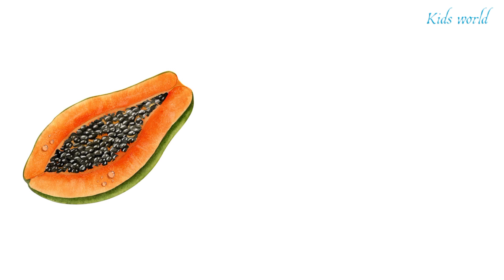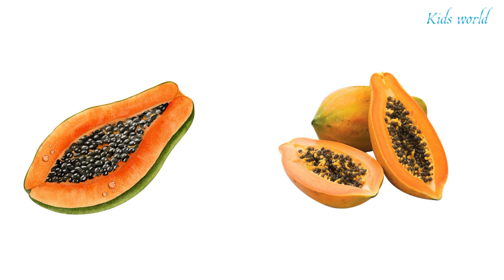One.. More than one / educational activities for children / kids learning / tamil /@kidshere173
one... more than one, kids educational video.
If you're looking for the best educational activities to engage and inspire your kids, you've come to the right place. In this video, we explore a wide range of interactive and educational activities that are specifically designed to boost your children's learning experience. From hands-on experiments and creative projects to interactive games and captivating stories, we provide diverse ideas that cater to different learning styles and age groups. Join us as we embark on an exciting educational journey together!

Our mission is to empower parents, teachers, and caregivers with effective strategies and techniques to nurture children's curiosity and enhance their educational growth. We believe that every child deserves a stimulating and enjoyable learning environment, where they can flourish academically and develop essential skills for their future. By implementing these educational activities, you’ll be giving your kids an edge in their learning journey while ensuring they have lots of fun along the way!